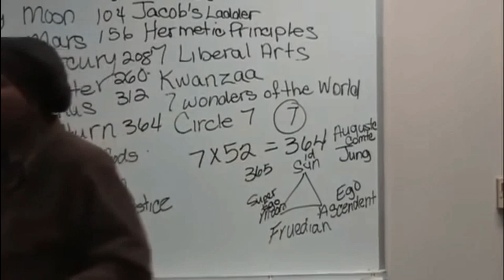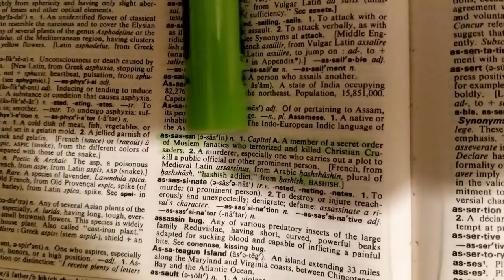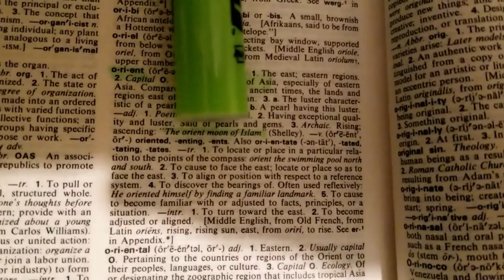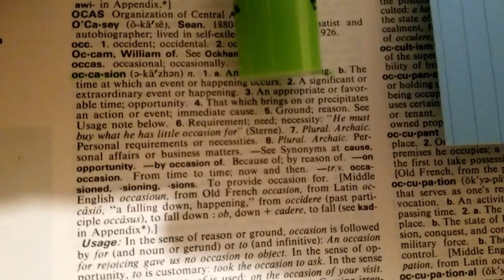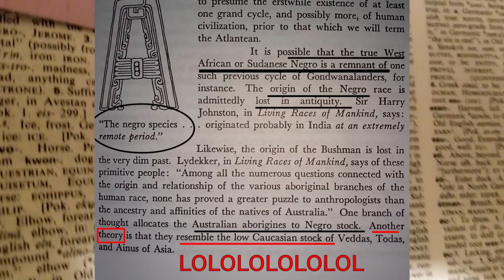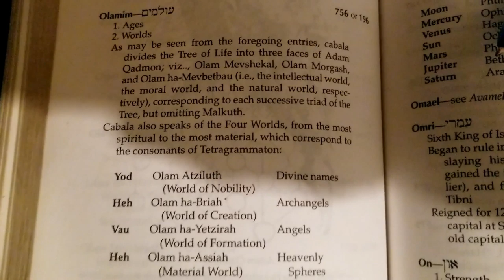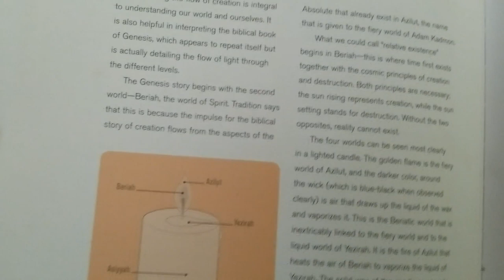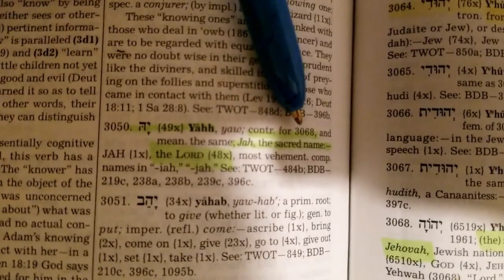Why Black folks (Moors) are Asiatic...Part 1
Zodeakus El Roundtable Etymology, Astronomy

Books used:
The American Heritage Dictionary of the English Language

Total Kabbalah: Bring Balance and Happiness Into Your Life
By Maggy Whitehouse

Godwin's Cabalistic Encyclopedia: A Complete Guide to Cabalistic Magic
By David Godwin

New Strong's Exhaustive Concordance of the Bible
By James Strong